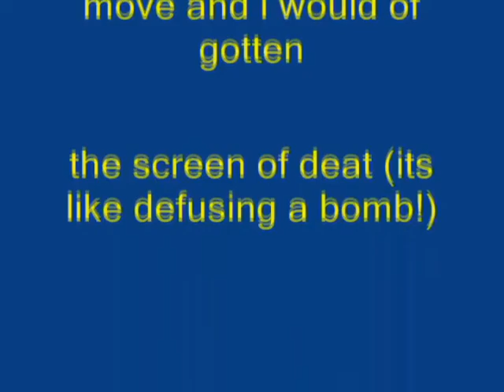Windows XP Installation Music In Erik P's G-Major 2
Made today on September 29, 2018, 12:37:19 am to 12:39:33 am

How To Make Eric P's G-Major 2:

VideoFX

1st: Color Curves - Blues and Yellows

AudioFX

Pitch Change For Each Track:

1st Track:       0

2nd Track:      4

3rd Track:     -5